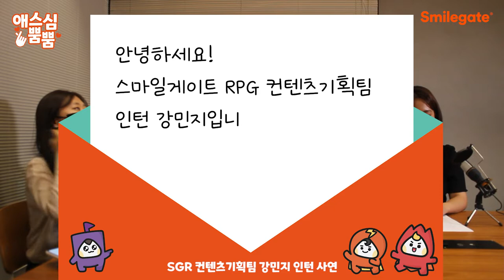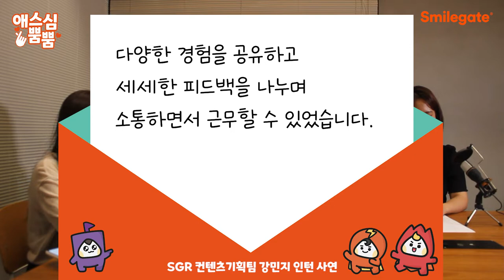훈훈함 가득! 스마일게이트 인턴십 근무 후기♥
스마일게이트 인턴십 보이는 라디오
인턴들의 사연을 통해 스마일게이트 인턴십 프로그램을 더 자세히 알아보세요♥

00:00 후기 시작
00:47 멘토링 또똣 – 멘토님과의 서윗한 일화 공유!
02:40 애스심 뿜뿜 – 애사심이 차오르는 근무 후기와 인턴십 추천!